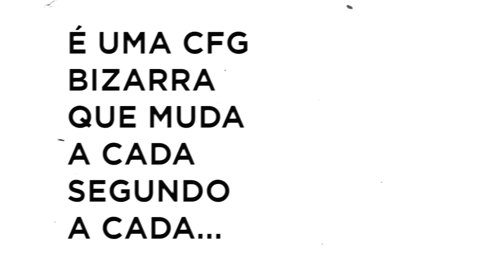deu muito ruim. Baixei uma CFG da DEEPWEB e quebrei meu jogo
Essa é a CFG mais troll existente de CSGO, modifica o jogo completamente e fica praticamente impossível de jogar.